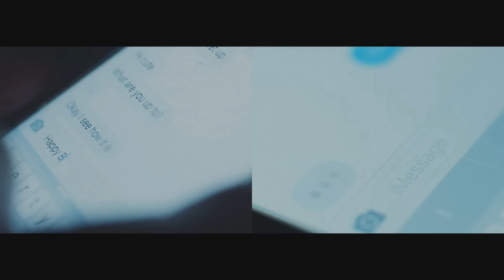Charlie Puth - We Don't Talk Anymore (feat. Selena Gomez) [Official Video]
From Charlie's debut album Nine Track Mind!

Light Switch out now!

Director: Phil Pinto

The official YouTube channel of Atlantic Records artist Charlie Puth.